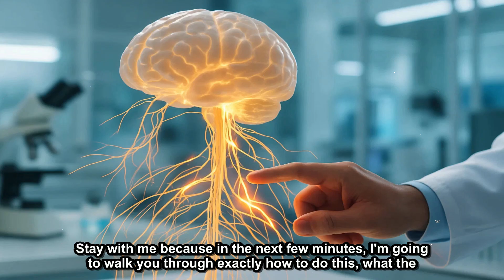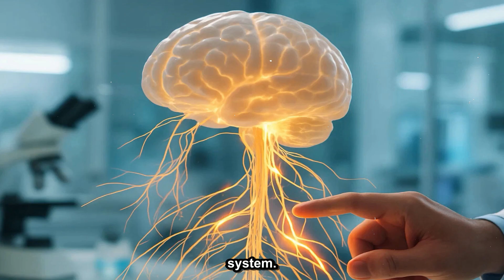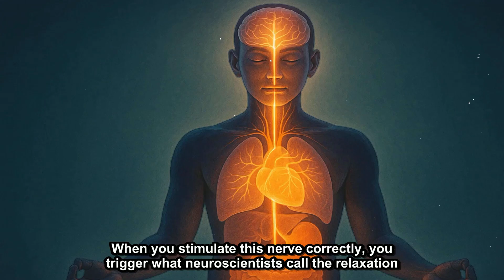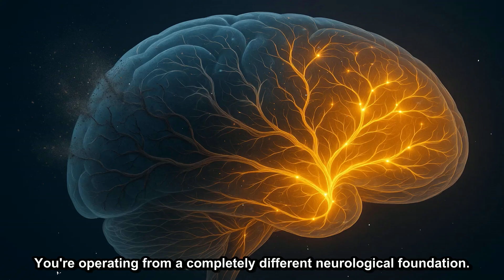Neuroscientists are afraid of this ancient breathing method that is over 5,000 years old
Discover the old Tibetan 5-5-5 breathing method that makes neuroscientists cautious. This tested routine increases BDNF to reshape your brain, remove ongoing pain, and dissolve stress.